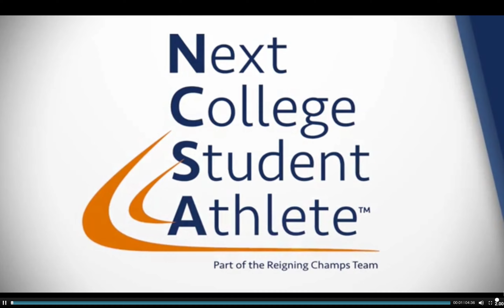TSV Plattenhardt Brennon Slinger 2020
First Highlight video with German Club, TSV Plattenhardt.